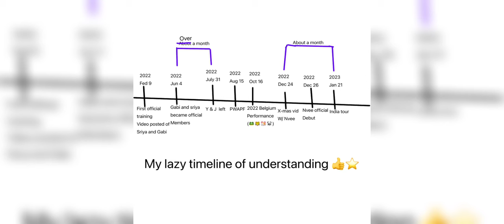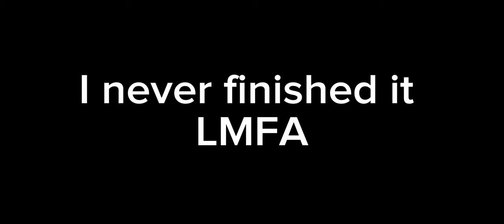Dr Music Entertainment’s Cygnus Project Failed Them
Tools used:

Android › detailsCapCut - Video Editor - Apps on Google Play

Android › apps › devAndroid Apps by PicsArt, Inc. on Google Play